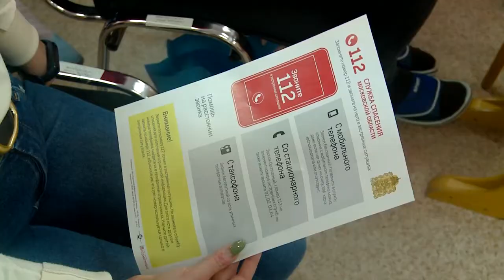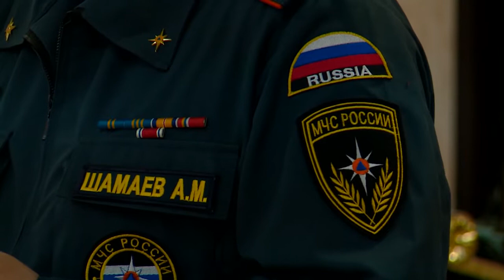Школьные каникулы – без пожаров 21.02.22